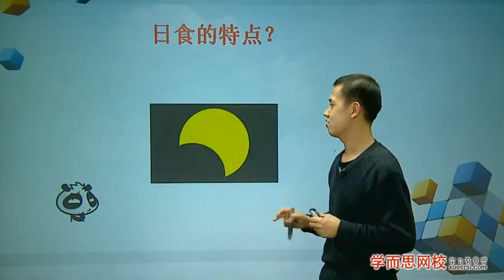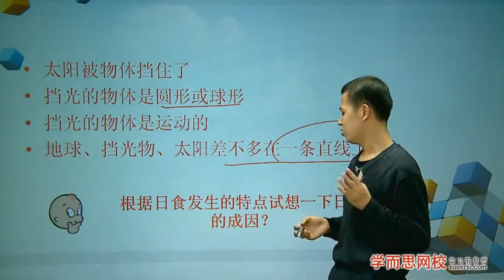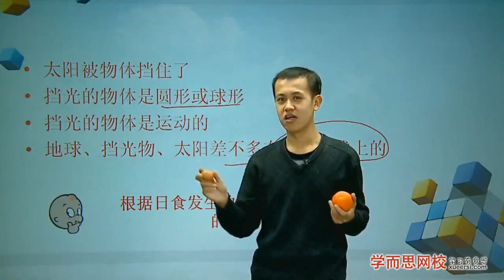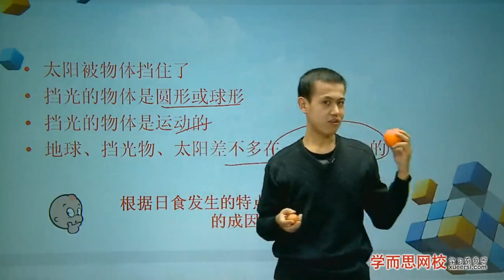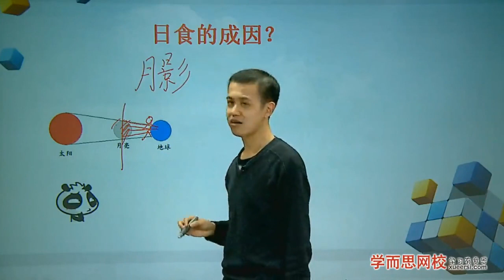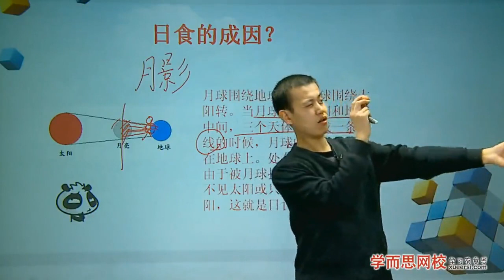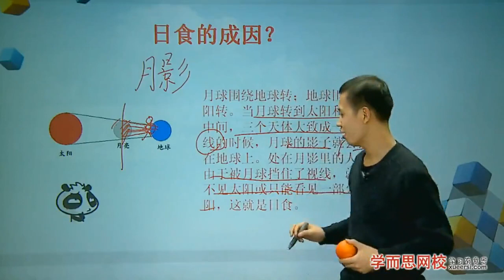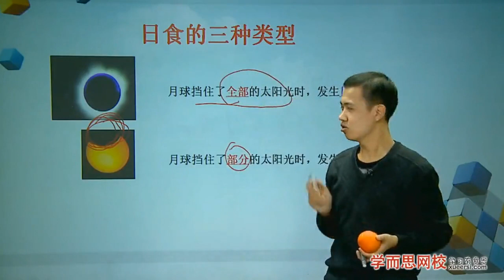地球与宇宙 月相、日食和月食知识精讲第3段